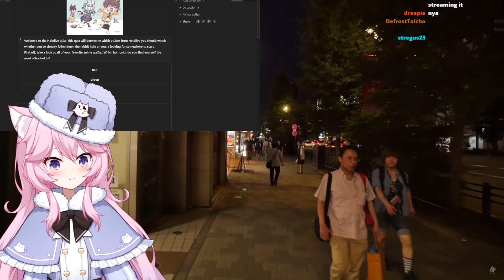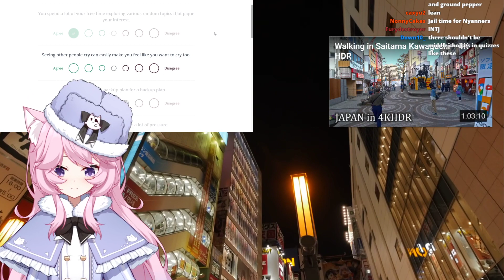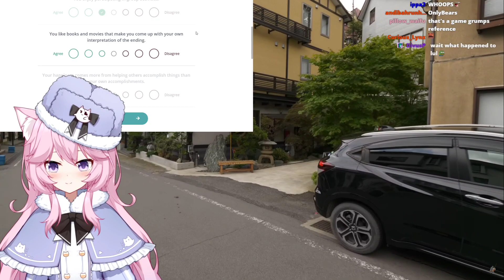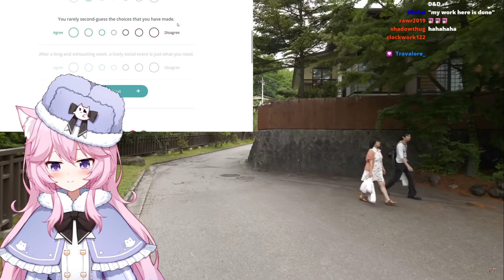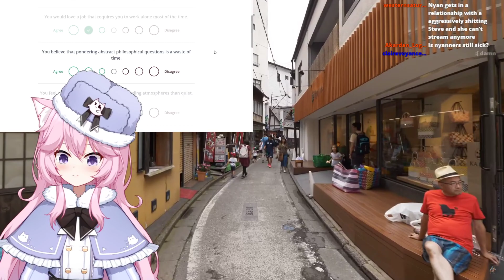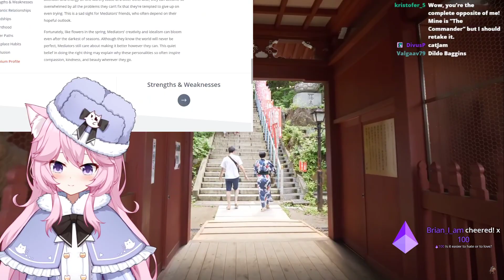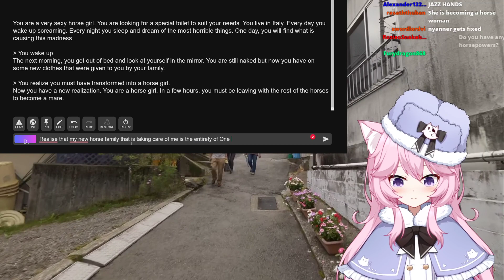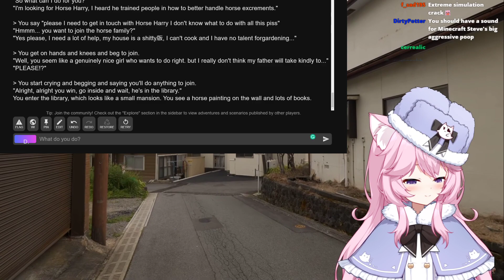afternoon tea comfy stream